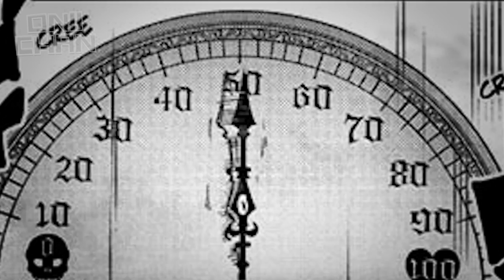Mash vs Doom! Ohh Boy, You're Gonna Get it | Mashle Chapter 136 to 137 Manga Recap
Mashle: Magic & Muscles | CHAPTER 136 & 137

The purpose of this video and channel is to promote anime by explaining it in the simple language, with additional commentary, input, and humor. We did this to help our fellow anime/manga fans better understand the original work. This is also for people who have limited time.

We encourage our viewers to still watch the original source material because it's different from just watching a summarized explanation.

This is the English channel of our main channel: Onii-Chan Tagalog Anime Recaps